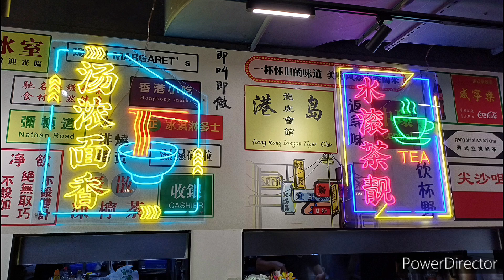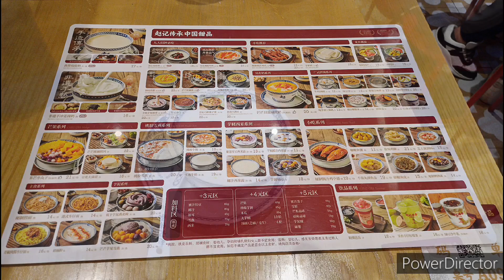20240823_深圳地鐵遊 乘59S往蓮塘過關，在關口凱利餐廳吃早餐；在蓮塘口岸站乘地鐵8号到大梅沙站D出口，步行去盐田体育中心，今天場地要舉行武術比賽活動；中午12点步行去鮮來厚道原味漁村吃午餐。